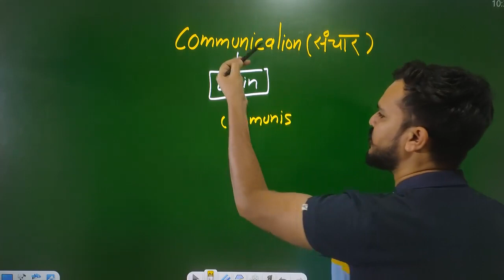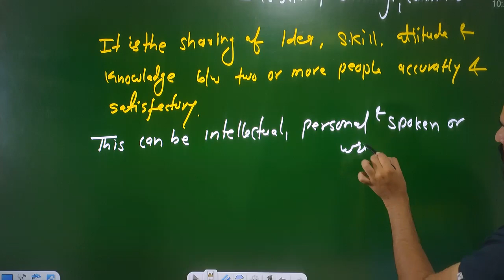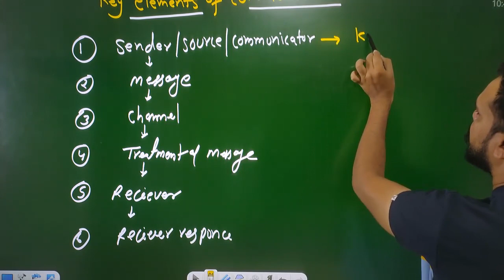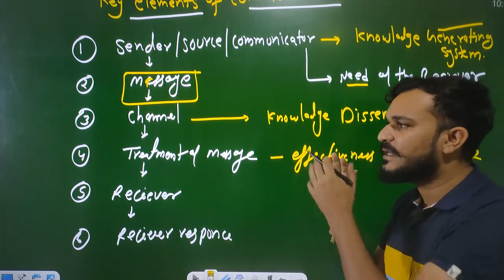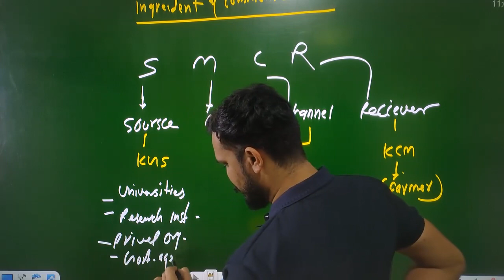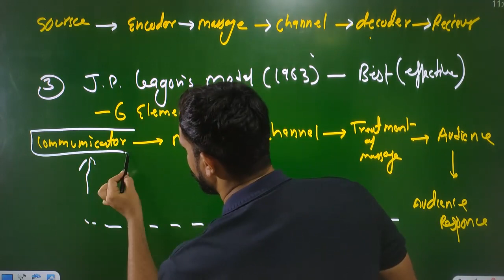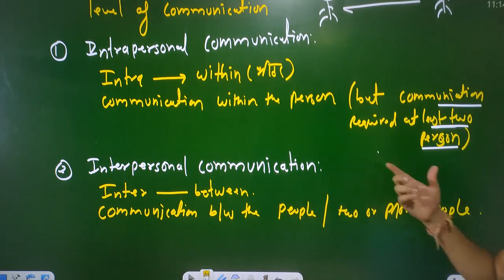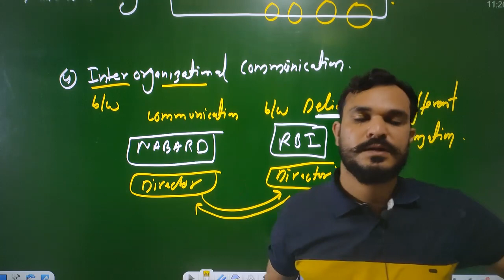Class-3 | Communication & Its Model | MP RAEO | RHEO | SADO | ATM | BTM | By Chetan Sir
Hello aspirants